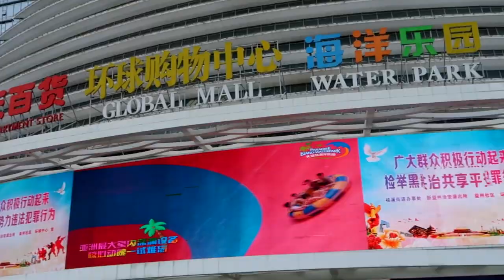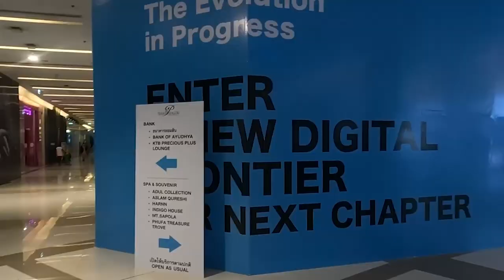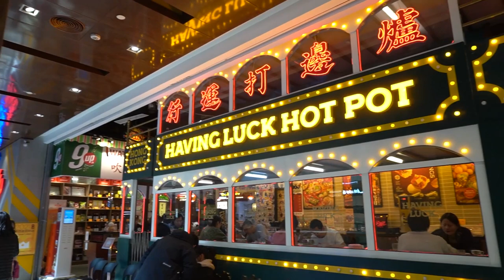Discover The World's Most Gigantic Shopping Malls Of 2024!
Embark on a global journey to explore the "World's Most Gigantic Shopping Malls of 2024" in this captivating video tour. Discover the awe-inspiring scale and grandeur of the biggest shopping malls that redefine retail experiences across continents. From the iconic Dubai Mall to the sprawling Mall of Asia, we'll take you through the top 10 largest shopping malls that dominate the retail landscape in 2024.

Experience the luxury of luxurious shopping destinations and marvel at the sheer size of these architectural wonders. Our video showcases the largest malls in the world, including the renowned West Edmonton Mall and the expansive SM Megamall. Witness the evolution of retail as we explore the biggest shopping centers in Europe, Asia, and beyond.

Get ready to be amazed by the most fantastic malls that offer more than just shopping. From indoor theme parks to underwater aquariums, these mega-malls are redefining entertainment and leisure. We'll reveal where the biggest mall in the world is located and what makes it stand out from the rest.

Join us as we unveil the latest additions to the list of the world's largest malls, including the impressive CentralWorld, Iran Mall, and Cevahir. Discover how these massive indoor shopping complexes transform cities and attract millions of visitors annually.

Whether you're a shopping enthusiast or simply curious about these architectural marvels, this video provides an in-depth look at the biggest and best malls worldwide. From China's colossal shopping centers to North America's retail giants, we've covered it all in this comprehensive guide to the world's most gigantic shopping malls of 2024.

Take advantage of this opportunity to virtually explore these retail paradises and witness the future of shopping.

TIMESTAMPS:
00:00 Intro to the Largest Malls and Biggest Malls in the World
02:01 Number 10  Siam Paragon Bangkok Thailand  (3.22 million sq ft)
02:49 Number 9 Berjaya Time Square Malaysia (3.44 million sq ft)
03:18 Number 8 Istanbul Cevahir Turkey  (3.47 million sq ft)
04:15 Number 7  SM Megamall Philippines (3.6 million sq ft)
04:39 Number 6  West Edmonton Mall Canada (3.77 million sq ft)
05:32 Number 5  Dubai Mall  United Arab Emirates (3.77 million sq ft)
06:29 Number 4  SM Mall of Asia Philippines (4.2 million sq ft)
06:58 Number 3  CentralWorld Thailand (4.62 million sq ft)
07:29 Number 2  Golden Resources Mall China (6.0 million sq ft)
07:58 Number 1 Iran Mall in Tehran (14.5 million sq ft)

We don't take any liability for any loss or damage caused by you acting or not acting as a result of watching any of my publications. I am confirming that you use the information I provide at your own risk. You can do your own research.

© Your Inspiration Quick Travel Guide
YIQTG&#%